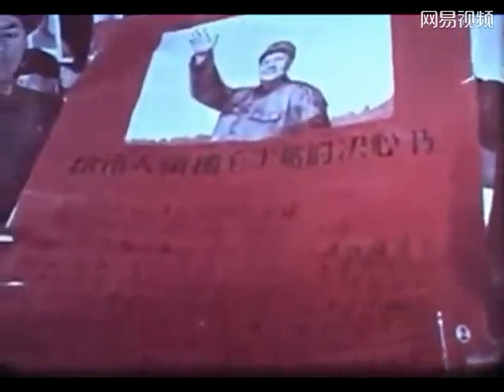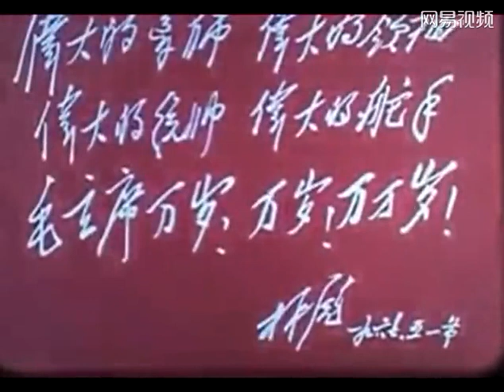【文革影像】毛主席和林副主席接见两兵种 六学院学习毛主席著作积极分子